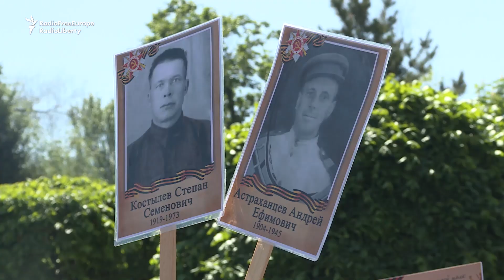Arrests In Almaty Amid Kazakh Crackdown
Activists were arrested in Almaty, Kazakhstan, amid ongoing protests against presidential elections planned for June 9. Activists say the elections will not be fair. The latest protests came alongside events marking Victory Day.